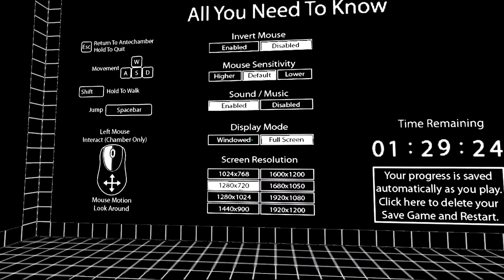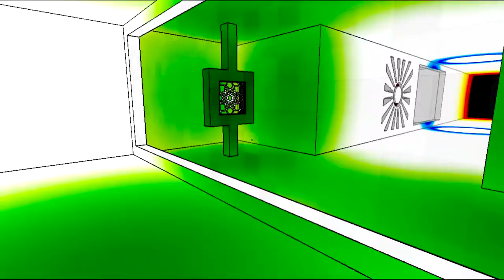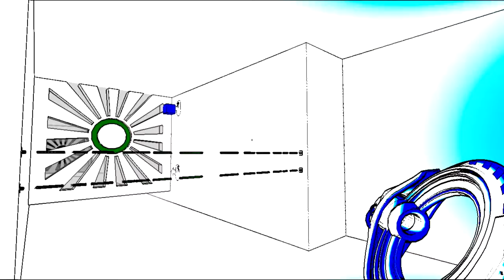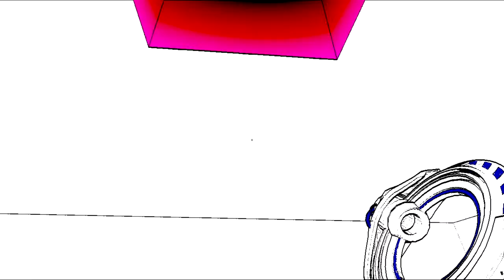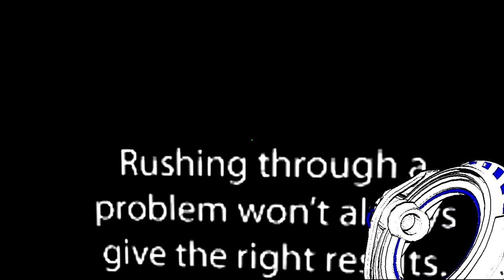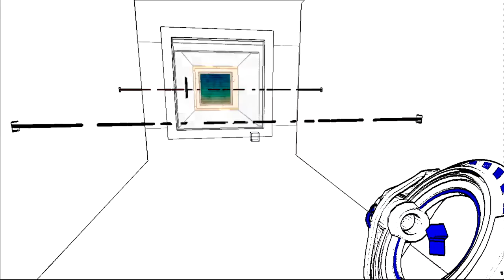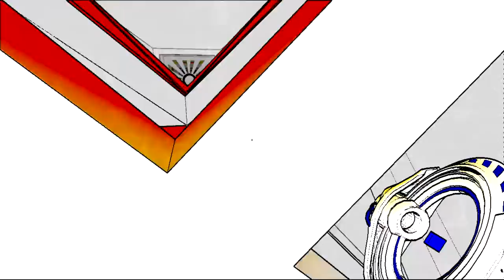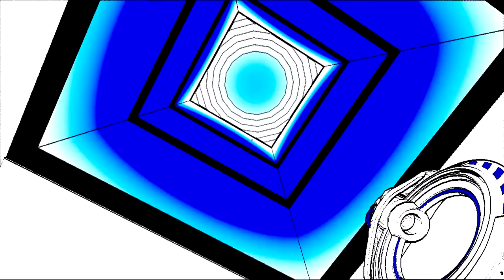Puzzling Puzzles inside...Puzzles? | Antichamber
This puzzling puzzle game really plays with your mind. Antichamber, a game similar to the Portal series, but with a little more confuzzling involved and no cool gun to create alternate dimensions or whatever it is your gun creates in Portal.